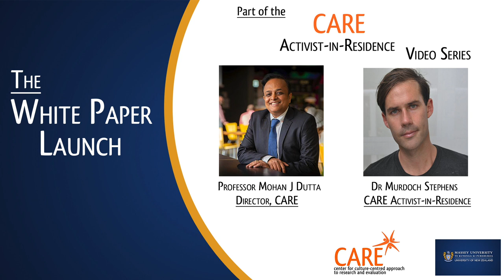White Paper Launch with Dr Murdoch Stephens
Professor Mohan J Dutta and Dr Murdoch Stephens discuss their White Paper findings in the final Activist-in-Residence video for 2018